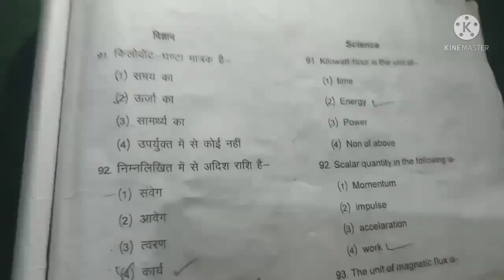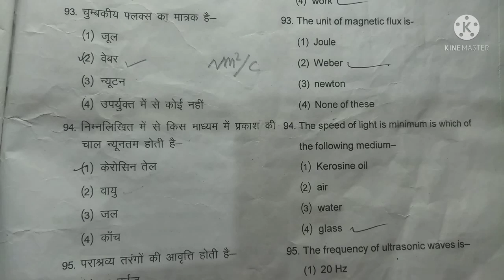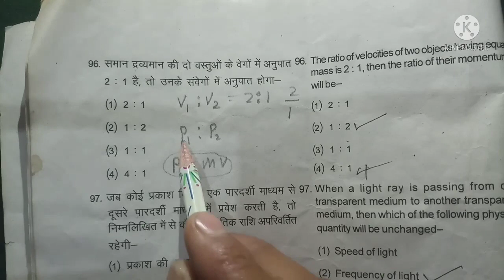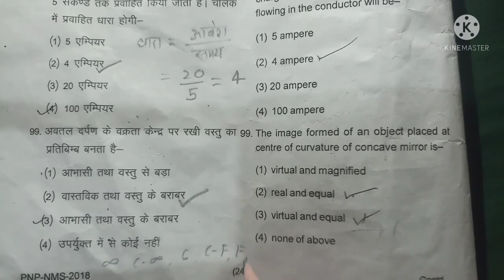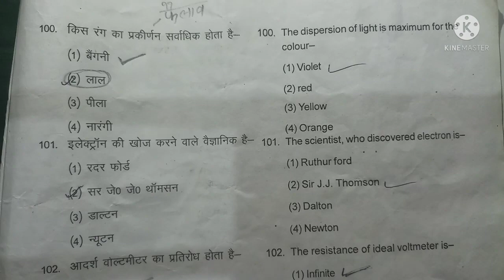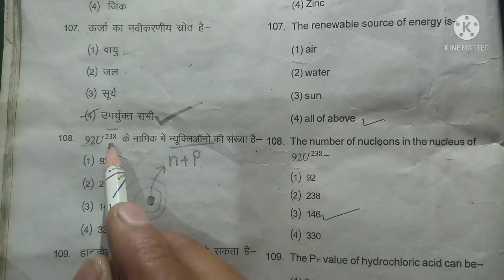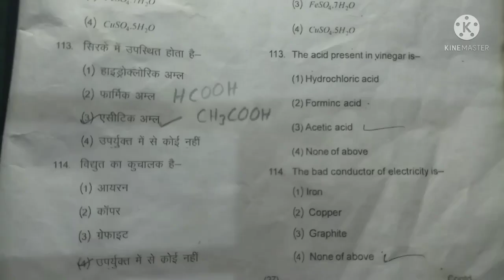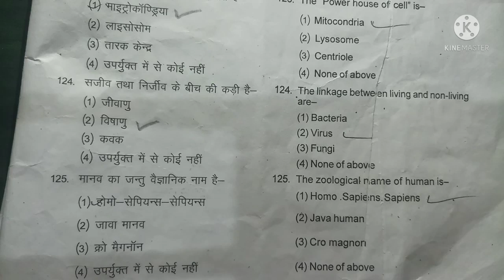up nmms class 8 SAT ka previous question paper 2018 | nmms class 8 SAT previous year question papers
sat ka full question answer